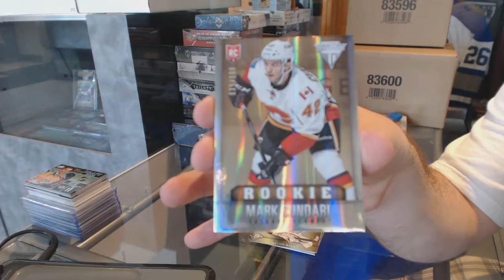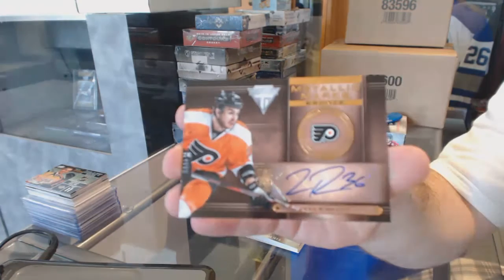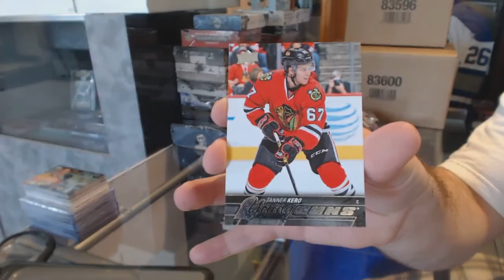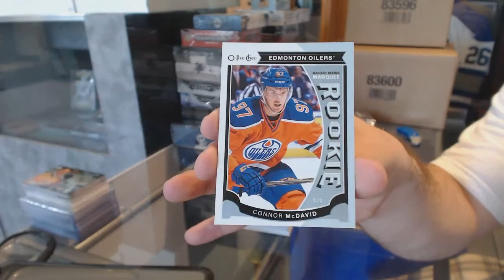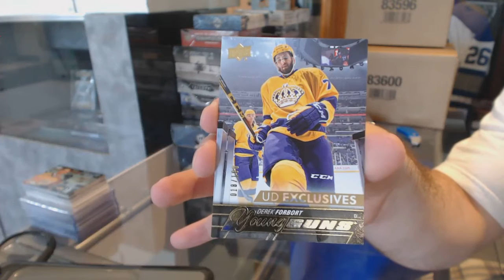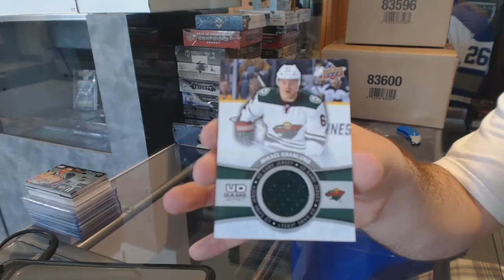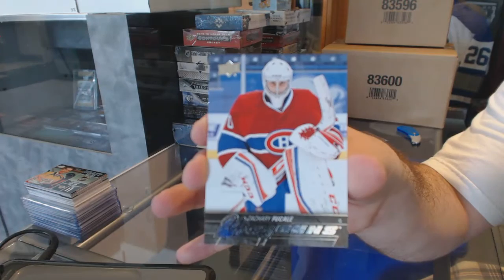15-16 UD Series 2 & 13-14 Panini Titanium Hockey Box Break - C&C #6123